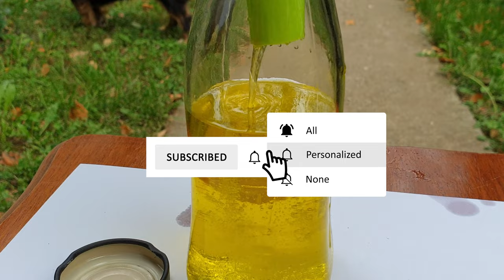Lily oil ( macerate ) in the service of health and beauty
How to make extremely useful healing oil from lilies? Simple, just follow the process.
Lily or white lily (Lilium candidum) is a perennial herbaceous, bulbous plant, 90-170 cm tall, from the Liliaceae family. It is widely distributed in the Balkans. It is valued as a decorative species, while the bulb, leaves and flowers are used in pharmacology. From East to West, the lily is a symbol of good, primarily because of its white color. In many world cultures, white symbolizes light, holiness, purity and fertility. The white lily or white lily is also called the flower of the Virgin Mary and is closely related to the cult of the Virgin Mary. According to legend, the lily was born from the tears of Jesus Christ during his execution and is considered the favorite flower of the Virgin Mary. The lily is the favorite flower of the Greek goddess Hera and the Roman goddess Venus. The white lily is also a favorite heraldic symbol on the coats of arms, flags and money of numerous countries.
This flower is as perfect in its beauty as it is medicinal. It is used in pharmacology, in the cosmetics industry, and it is a favorite folk remedy for the treatment of various skin problems, for perfect hair, for a beautiful porcelain complexion.
The oil is prepared from the petals and pistils of the white lily (lily), which are soaked in cold pressed vegetable oil and left in a sunny place to stand for 30 days. After that, the oil is strained, stored in a dark and cool place and used as needed. This oil can be used by all age generations.